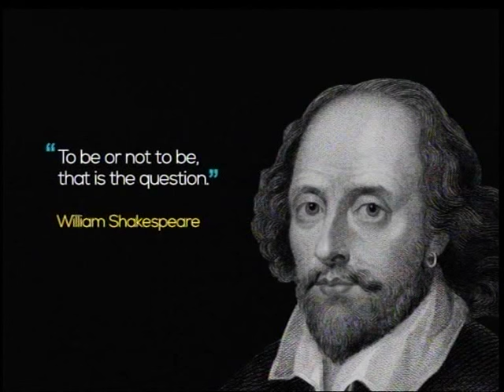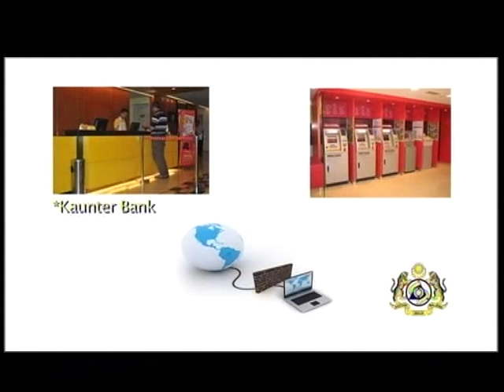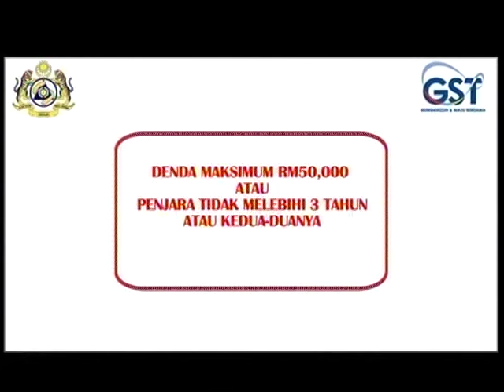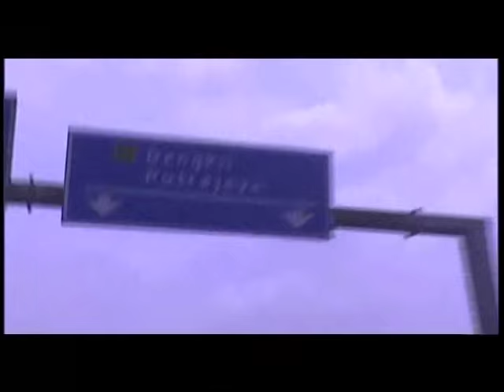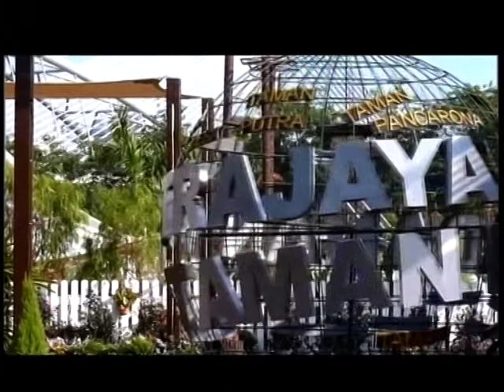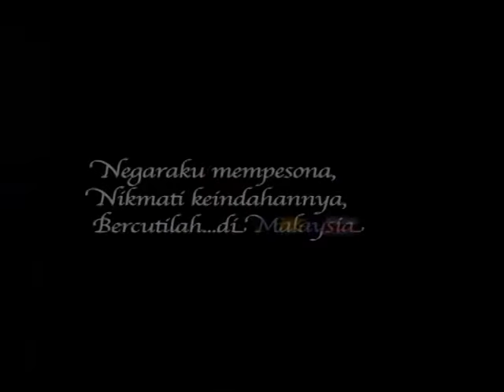Ar. Azim A. Aziz on BERNAMA TV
CEO of ATSA Architects, Ar. Azim A. Aziz was featured on a live talk show ‘The Nation’ on BERNAMA TV on 17th June 2015. During the 1-hour programme, hosted by Ms. Jessy Chahal, Ar. Azim was talked about various architectural issues in Malaysia, including his personal interest in mosque architecture and the newly built Raja Haji Fisabilillah Mosque (Cyberjaya Green Mosque). He also talks about his efforts in compiling and documenting various mosque architecture from the Islamic world in a monograph publication, which has just been completed.

Special thanks to BERNAMA TV (Astro Channel 502 and BERNAMA WebTV